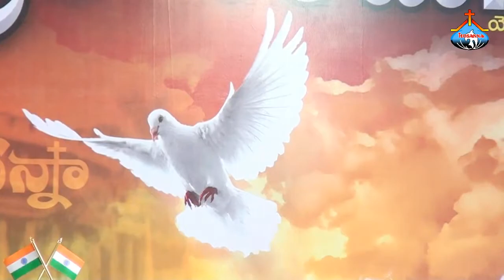దేశ నివాసుల మీద వెలుగు.. Message by Pst: Anand anna || hosanna Ministries, hyderabad.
Pst: Anand anna
Hosanna Mandir, Hyderabad
For Prayer: 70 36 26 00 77